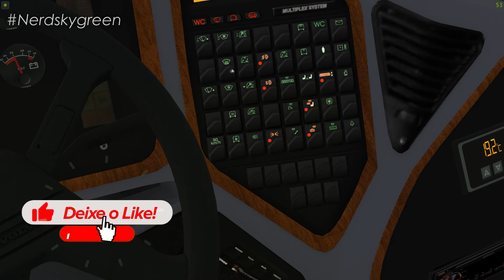[OMSI 2] Marcopolo Paradiso G6 1200 VOLVO B10R 6x2 +G27/ Sulserra Turismo | SP Brasil 1.5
✅ No vídeo de hoje, tu iras conferir o Marcopolo Paradiso G6 1200, no chassi VOLVO B10R 6x2, na skin da empresa Sulserra Transportes e Turismo, no mapa SP Brasil Viagem 1.5, no omsi 2. + download.

Acessórios:
1 Volante: Logitech G27 & G29
1 Web Cam: Logitech c920

Softwares:
Gravação: OBS studio e Placa GTX
* Edição Vídeos: Sony Vegas PRO 20
* Edição Miniaturas: Adobe Photoshop e photoscape